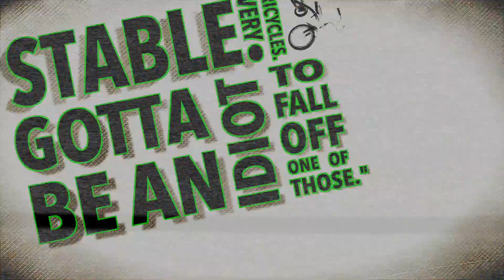Tricycles -- Disastergeddon! Kindle Book Promo (04)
Get it on Amazon Kindle:

Based on the epic summer blockbuster that Hollywood never produced, "Explorers of the Unknown: Disastergeddon!" is an apocalyptic adventure that puts disaster-porn cinema everywhere to shame!

After a trio of paranormal investigators discover a living, breathing Tyrannosaurus Rex in the backyard of a suburban home, their reality begins unraveling at a rapid pace. Matter is manifesting mysteriously and our heroes must unlock a secret that will take them to the heart of the galaxy and the edge of imagination.

Fast-paced and funny, "Disastergeddon!" is a follow-up to "Explorers of the Unknown: Vampires!" and takes place in the same universe as Krumbine's "Zaphod Zombie: Living Impaired Among the Unimpaired Living" and "BORC-9: A Story About a Boy and His Trash Can". This book introduces new characters (including the stunning new assistant with a surprising second-act twist) and a villainous alien species called Zangledorfs.